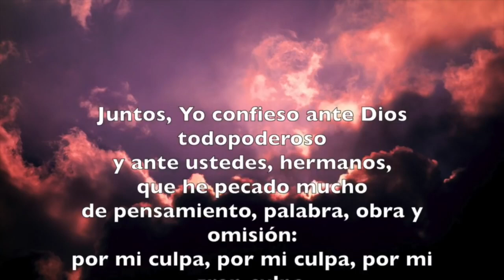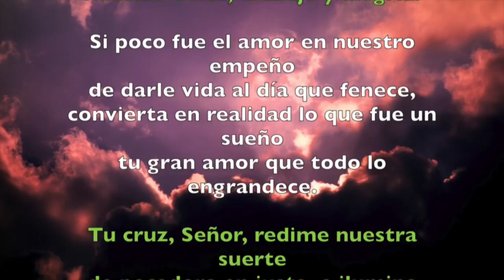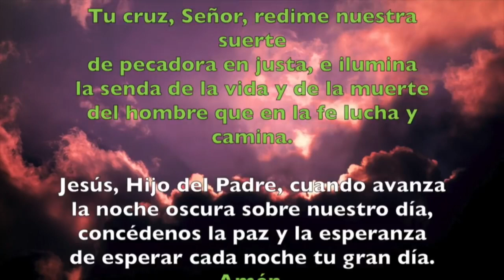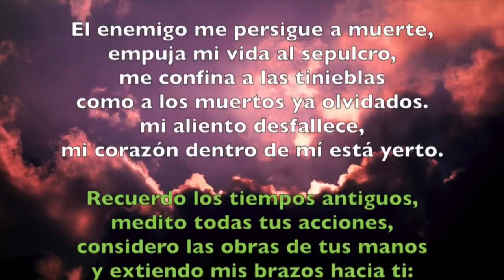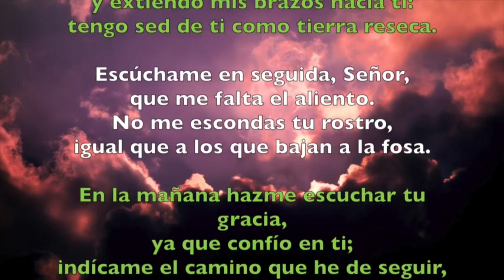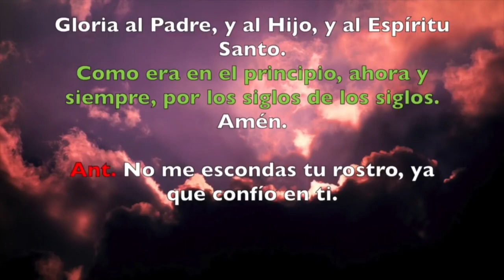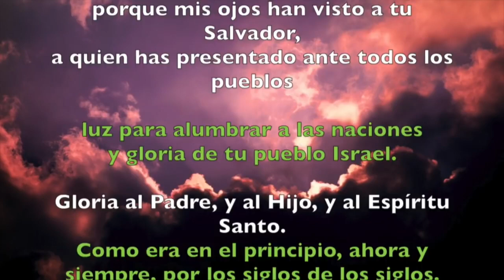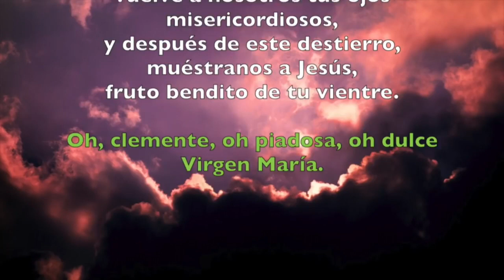Oración de la noche (completas) MARTES 03 DE DICIEMBRE 2019 | Padre Sam | Producción Crisol